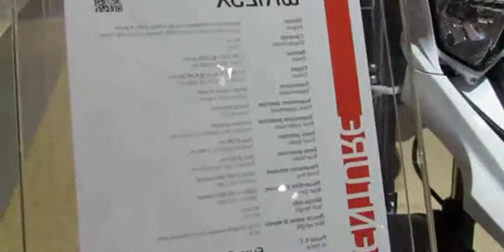2014 Yamaha WR125X Walkaround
2014 Yamaha WR125X Walkaround

2014 yamaha wr450f street legal
2014 yamaha wr450f
Yamaha WR 125 X 2013 Black/Blue Walkaround & Start up | Speed Addicts
2014 yamaha wr125x
2014 yamaha wr250f review
2014 yamaha wr450f review
2014 yamaha wr250r
2014 yamaha wr250x
yamaha wr125x 2014 review
2014 yamaha wr250r review
2014 yamaha wr250f
2014 yamaha wr450